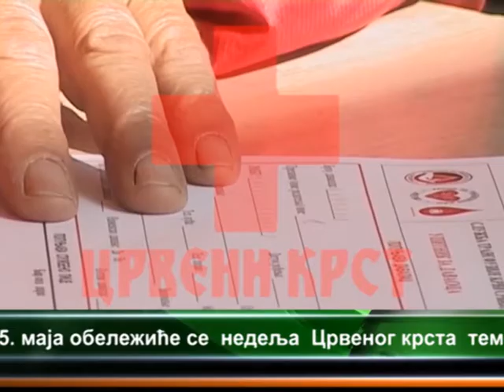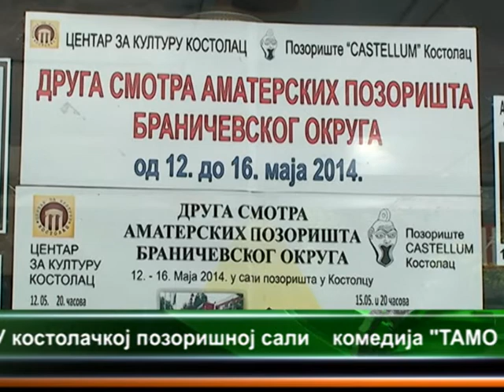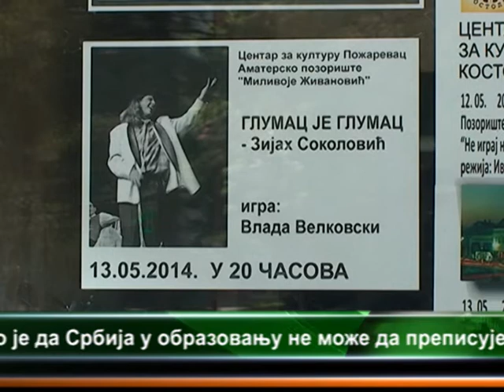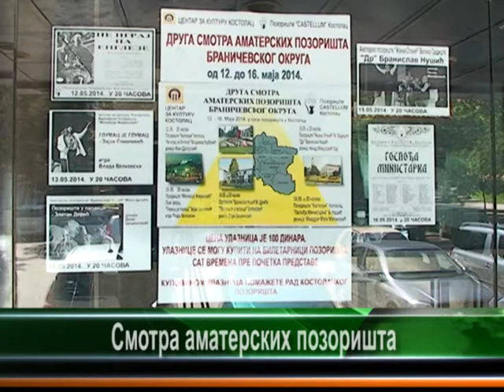CENTRALNE VESTI TELEVIZIJE VIMINACIUM 07 05 2014